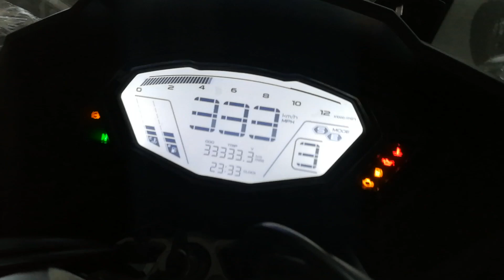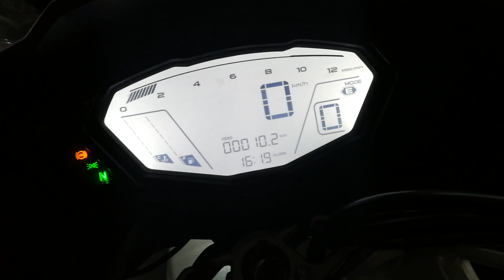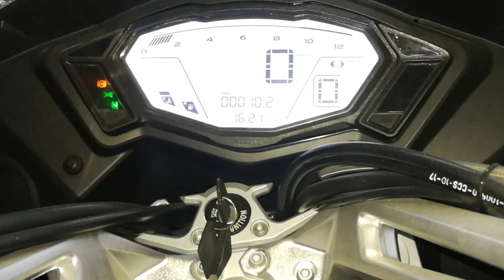CF MOTO Secret Weapons